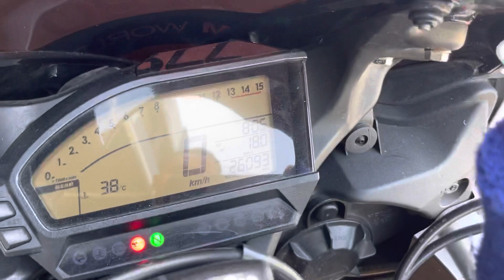2016 Honda CBR1000RR CBR1000 Fireblade for sale Icity Motoworld